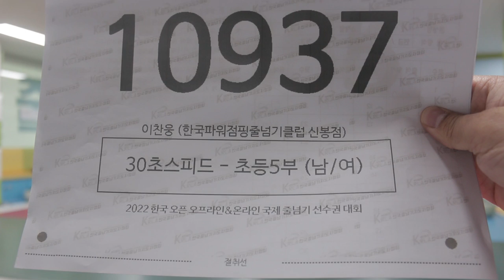줄넘기 대회(스피드 번갈아뛰기: 이찬웅)